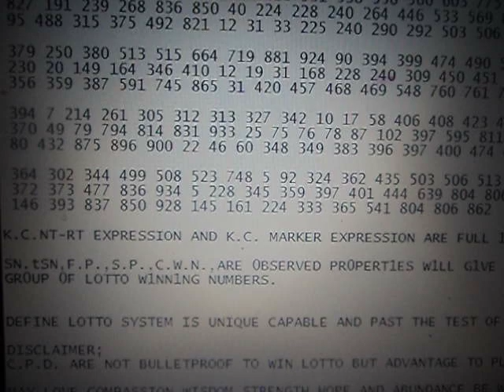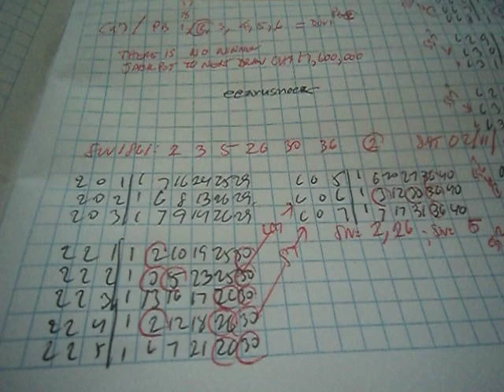SWISS LOTTO K.C. EXPRESSION AND K.C. MARKER EXPRESSION SAT 09.11.19 .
SW1853NT F - 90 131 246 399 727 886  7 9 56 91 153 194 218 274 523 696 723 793.
SW1853RT F - -                   593.

SW1855NT E - 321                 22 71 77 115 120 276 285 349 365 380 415.
SW1855RT E - -                   -.

SW1857NT D - 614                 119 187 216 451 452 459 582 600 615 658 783 .
SW1857RT D - 452                 - .

SW1859NT C - -                   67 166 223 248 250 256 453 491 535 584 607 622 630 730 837.
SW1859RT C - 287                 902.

SW1861NT B - -                   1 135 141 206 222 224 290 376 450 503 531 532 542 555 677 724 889.
SW1861RT B - -                   793.

SW1863NT A ?.
SW1863RT A ?.

Edit Time 10:53 a.m. Sat 9.11.19.
please correct to new data (NT B & RT B )

224.
 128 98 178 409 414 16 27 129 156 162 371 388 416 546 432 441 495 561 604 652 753 (PWD20)
 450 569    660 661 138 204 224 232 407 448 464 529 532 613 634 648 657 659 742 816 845 (PWD21)
 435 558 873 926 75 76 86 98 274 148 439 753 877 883 (PWD22).

 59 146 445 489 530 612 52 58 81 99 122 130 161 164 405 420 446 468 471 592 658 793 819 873  (PWD59)
 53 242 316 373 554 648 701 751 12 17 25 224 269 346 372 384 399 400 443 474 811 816  (PWD60)
 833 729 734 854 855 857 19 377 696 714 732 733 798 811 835  (PWD61).

 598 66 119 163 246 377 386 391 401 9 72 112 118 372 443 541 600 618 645  (PWD147)
 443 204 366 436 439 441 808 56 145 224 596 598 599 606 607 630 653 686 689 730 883  (PWD148)
 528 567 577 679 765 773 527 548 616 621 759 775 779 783  (PWD149).

606.
 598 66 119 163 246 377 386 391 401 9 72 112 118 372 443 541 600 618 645  (PWD147)
 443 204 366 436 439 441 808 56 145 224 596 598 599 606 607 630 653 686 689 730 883  (PWD148)
 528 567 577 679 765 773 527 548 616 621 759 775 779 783  (PWD149).

1.
 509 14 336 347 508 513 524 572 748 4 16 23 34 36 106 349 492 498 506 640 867 (PWD125)
 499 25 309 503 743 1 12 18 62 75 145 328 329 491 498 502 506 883 (PWD126)
 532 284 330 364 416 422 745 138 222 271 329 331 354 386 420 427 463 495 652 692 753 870 (PWD127).

 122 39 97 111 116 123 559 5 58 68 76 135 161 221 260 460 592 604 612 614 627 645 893  (PWD159)
 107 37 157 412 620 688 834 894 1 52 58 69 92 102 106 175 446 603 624  (PWD160)
 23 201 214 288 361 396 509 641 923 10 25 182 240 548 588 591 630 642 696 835  (PWD161).

 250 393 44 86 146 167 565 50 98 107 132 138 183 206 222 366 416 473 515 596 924  (PWD210)
 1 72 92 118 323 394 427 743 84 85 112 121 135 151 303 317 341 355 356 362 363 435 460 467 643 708  (PWD211)
 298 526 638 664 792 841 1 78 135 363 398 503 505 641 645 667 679  (PWD212).

811.
 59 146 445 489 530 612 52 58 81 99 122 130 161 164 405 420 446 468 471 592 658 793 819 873  (PWD59)
 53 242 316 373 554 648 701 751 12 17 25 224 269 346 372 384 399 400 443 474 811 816  (PWD60)
 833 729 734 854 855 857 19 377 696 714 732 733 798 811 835  (PWD61).

 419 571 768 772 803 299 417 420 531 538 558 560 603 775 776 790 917  (PWD167)
 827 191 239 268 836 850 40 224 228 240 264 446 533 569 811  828 (PWD168)
 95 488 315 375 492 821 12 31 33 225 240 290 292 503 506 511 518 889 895  (PWD169).

 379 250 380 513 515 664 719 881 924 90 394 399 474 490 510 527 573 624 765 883  (PWD172)
 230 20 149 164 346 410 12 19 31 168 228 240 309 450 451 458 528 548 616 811  (PWD173)
 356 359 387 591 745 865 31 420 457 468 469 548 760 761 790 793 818  (PWD174).

K.C.NT-RT EXPRESSION AND K.C. MARKER EXPRESSION ARE FULL 1NF0RMAT10N HERED1TARY LOTTO DATA.

AND,

ecarusnock.